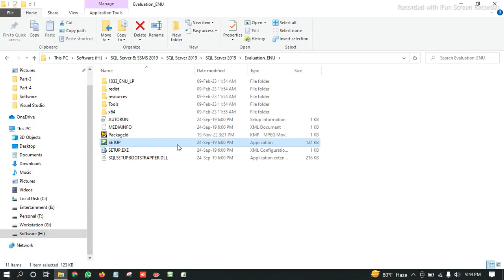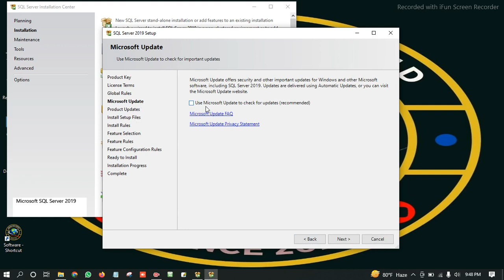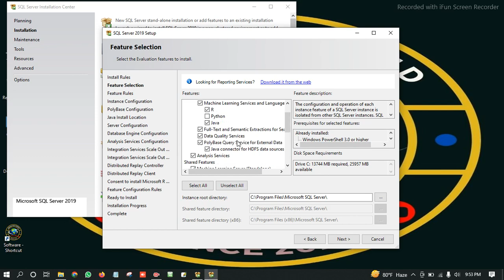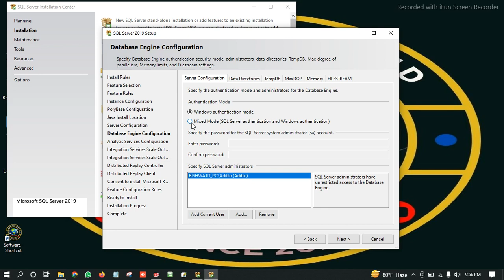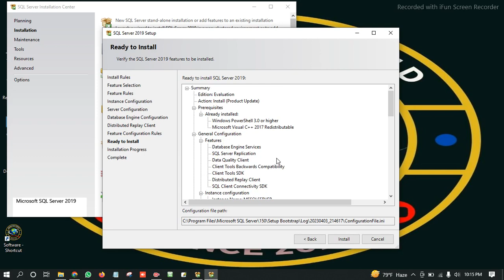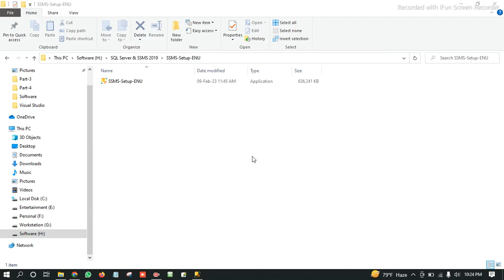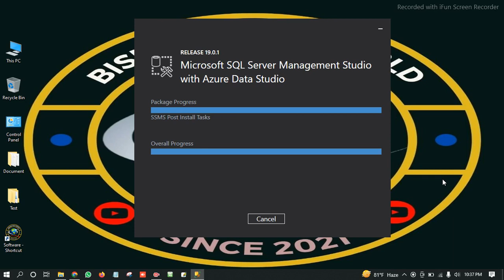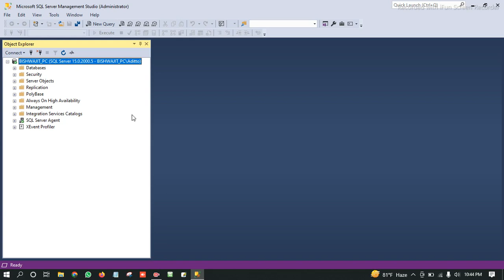How to Install Microsoft SQL Server & SSMS On Windows 10 Complete guide Part5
Today in this video I am going to step by step guide you on How to install Microsoft SQL Server for writing SQL queries on Windows 10 and Windows (64-bit).